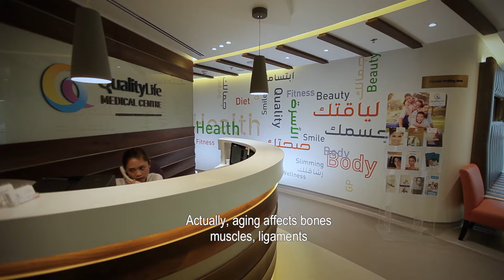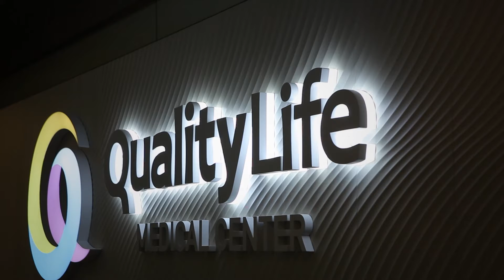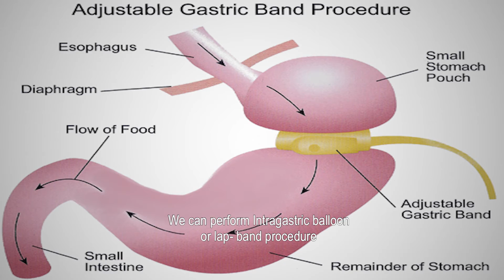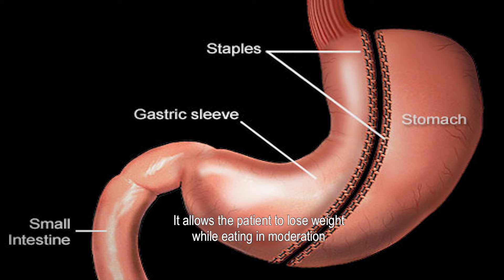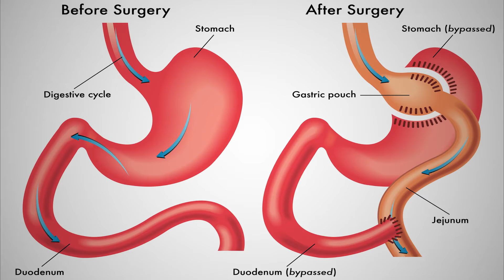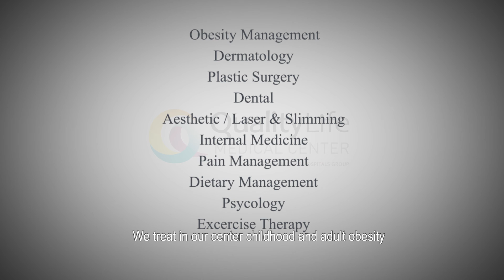Quality Life Medical Center In Dubai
Quality Life Medical Center (QLMC), a member of Emirates Hospitals Group is a specialized Center of Excellence providing A to Z obesity and overweight management in a state-of-the-art quality medical center for people whose desire is to look and feel better